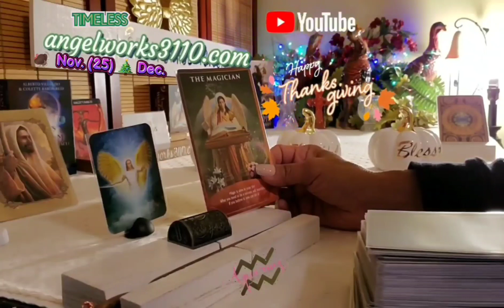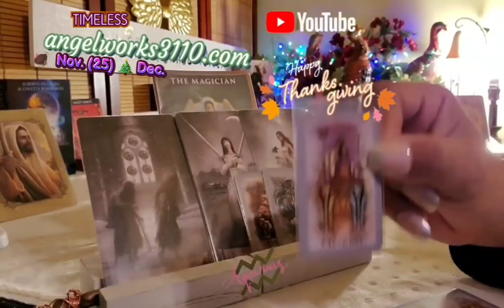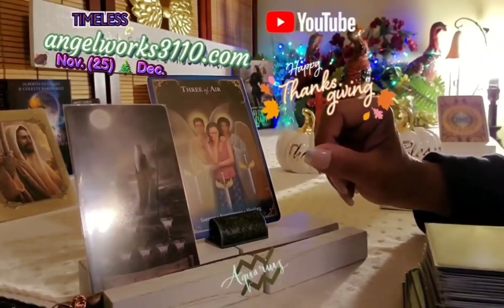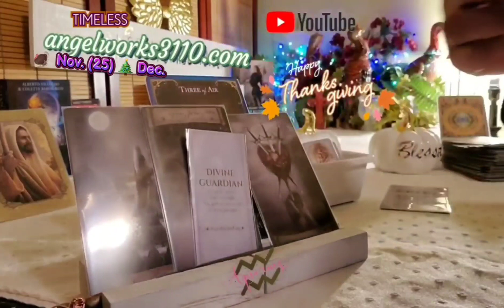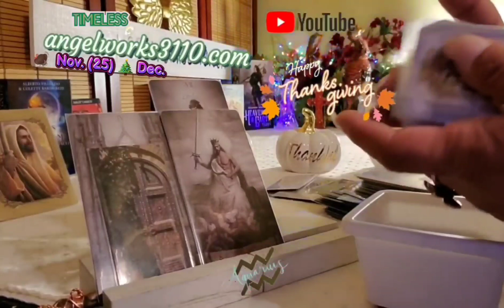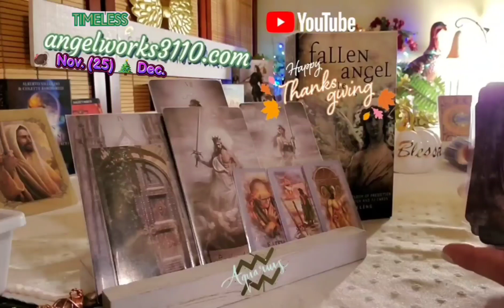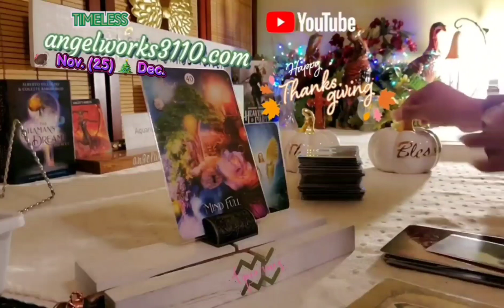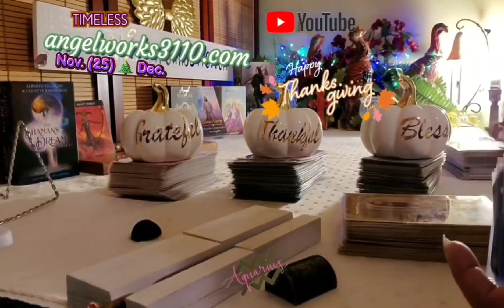🦃 Aquarius ♒ Thanksgiving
🦃-🎄 Here is your message for On Thanksgiving 3rd Thurday of November to Dec 25.

I am Grateful for you all that are following me and making my dreams come true when it comes to making this my full time job.

Thankful for you watching!!!

Blessed to share Gods gifts he gave me with you.
Playlist2
☸=For the Collective